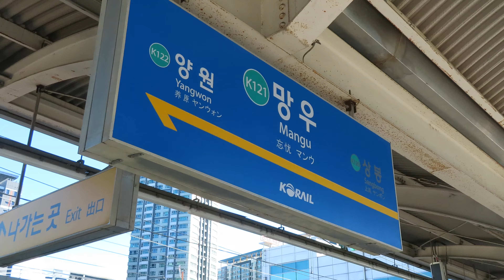[4K 40x광학줌] 20220902 164424 코레일 1호선 우진 신차 312X16편성 큐브 시운전 망우역 점검 후 경춘선 진입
KTX이음도 지나감

촬영 : Canon PowerShot SX740 HS